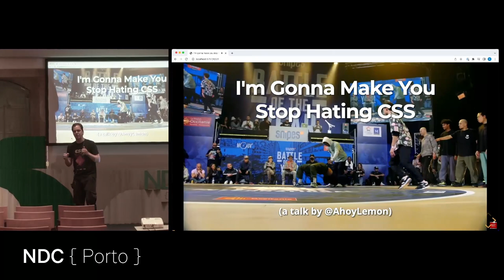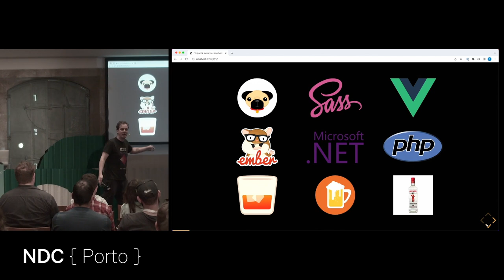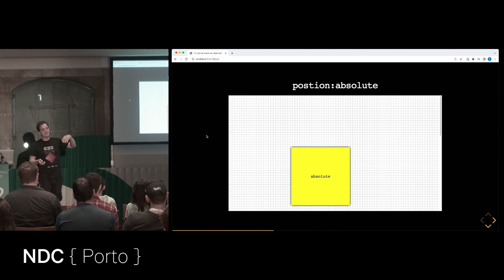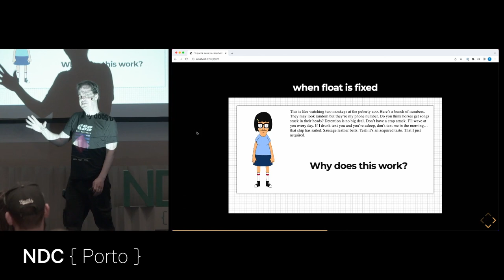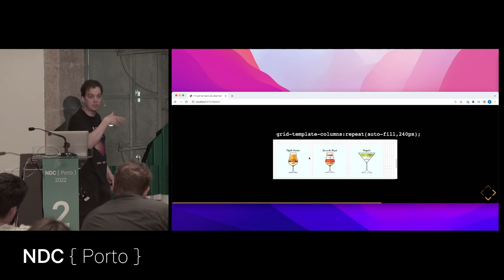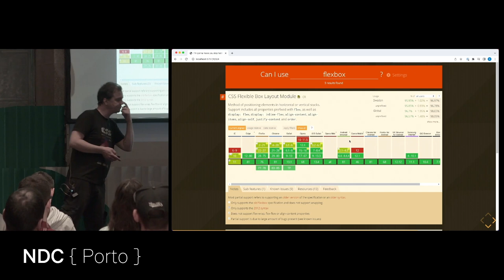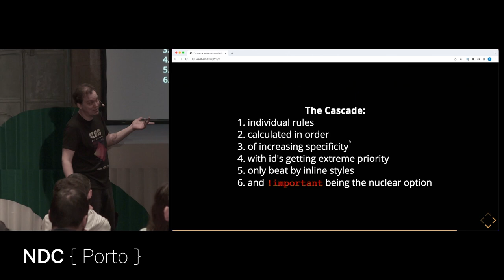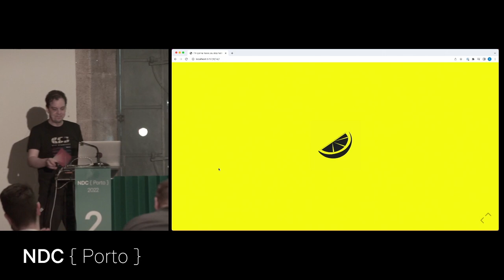I'm Going To Make You Stop Hating CSS - Lemon 🍋 - NDC Porto 2022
As a formalized language, CSS is over 20 years old and has spent much of that time being maligned by the people who use it. Browser inconsistencies, changing specifications and general weirdness have combined to create this weird pseudo-language that you'd rather avoid.

UNTIL TODAY. With modern specs and tooling, CSS has never been more straightforward and less reliant on hacks. In this talk, Lemon will show you some common traps people fall in, as well as some general strategies for making a layout grid you can proud to build and confident in releasing.